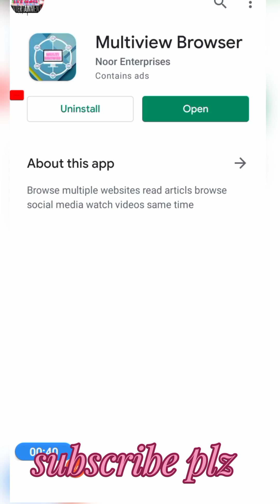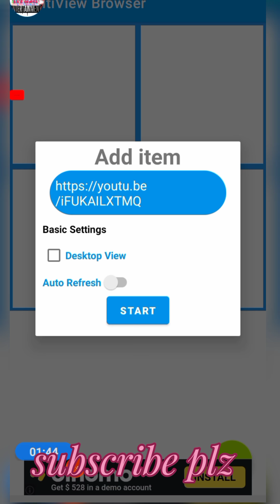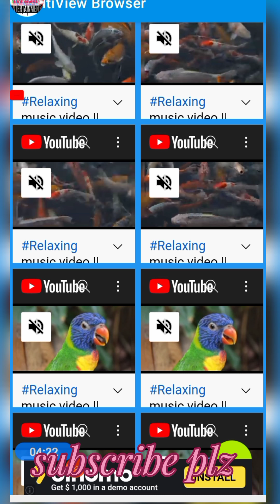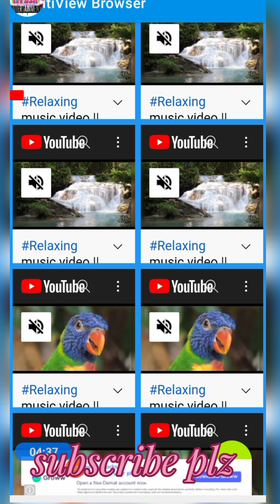Wachtime kaise badhaye || 4000 ghante || सब्सक्राइबर चाहिए तो पूरी वीडियो देखकर हमें कमेंट करिए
❤❤❤सभी दोस्तों का इस युटुब चैनल में तहे दिल से स्वागत  है❤❤❤❤

 जिस दोस्त का 10 सब्सक्राइब से Monotize  के लिए रुका हुआ है चैनल को पहले सब्सक्राइब करें aur मेरे कमेंट सेक्शन में जाकर कमेंट करें और अपने YouTube चैनल का लिंक मेरे कमेंट सेक्शन में Send kar dijiye उसका 10 सब्सक्राइबer फ्री में पूरे करा दूंगा  Thank u

watch time kaise badhaye how to increase watch time,
hand watch time kaise badhaye,
watch time kaise badhaye in pc,
watch time kaise badhaye ishan monitor,
watch time jaldi kaise badhaye,
laptop se watch time kaise badhaye technical kaushal,
loop video watch time kaise badhaye,
watch time kaise badhaye new trick,
youtube watch time kaise badhaye 2021,
ytlove se watch time kaise badhaye,
watch time kaise badhaye 4000 hours watch time kaise complete kare 4000 hours new trick 2021,
watch time kaise badhaye 4000 hours watch time complete kaise kare 4000 hours new trick,
4k watch time kaise badhaye,
4000 watch time kaise badhaye

subscriber kaise badhaye how to increase subscribers on youtube channel rahul technical 6m,